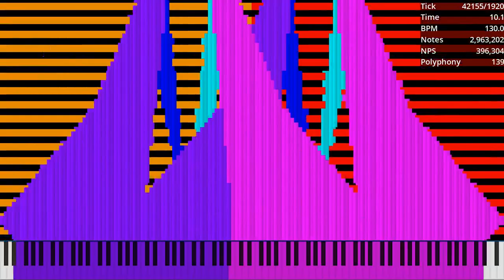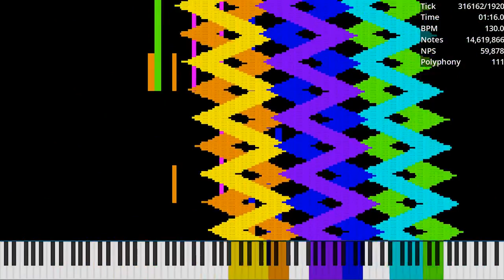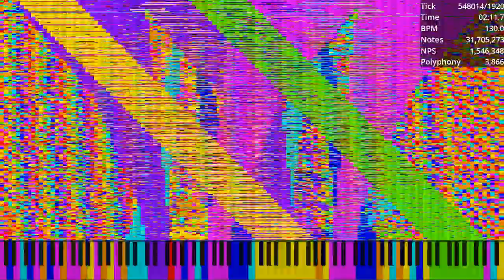[MIDI] Funky Stars Jimbo Version / 45.17 Million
Made by: TheBigJimbo99
Used Program: UMP, FFmpeg
Used Soundfont: Khor Keys 4 (No-Pan).sfz
Used Synth: Keppy's MIDI Converter (2,000 Voices)